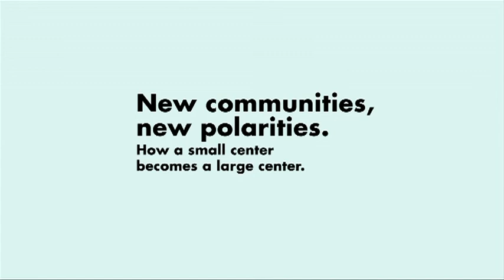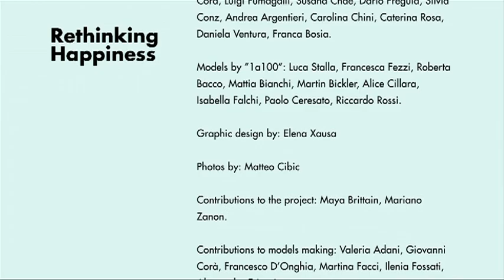Rethinking Happiness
New realities for changing lifestyles.